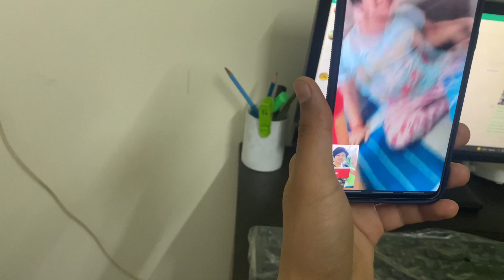Holika Dahan | Holi Celebration | Festival of Colour | Colourful | holi celebration family vlog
Holika Dahan | Holi Celebration | Festival of Colour | Colourful Holi | Bura Na Maano Holi Hai |
May the splash of colours bring joy within your family.
Enjoy Every Holi Ever...Aa gaya humara new video

“HOLI HAI”

Is video mein hai friends family aur bahut saari masti
Watch the entire video and let us know which was your favourite part
The Kashmir Files PUBLIC REVIEW | The Kashmir Files Movie Public Review in Theatre Shipra Mall Vlog

 Friends .